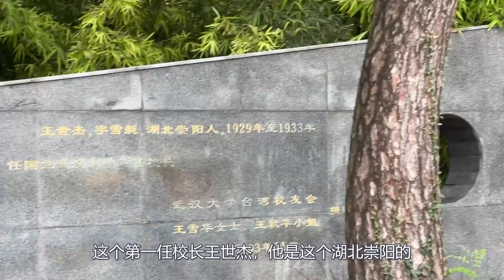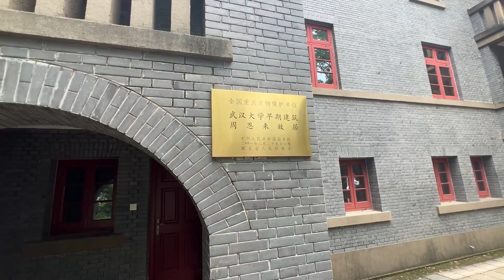老男孩第一次带着全家人去参观武汉大学，希望侄女们学习更加努力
鄂东老男孩 日常Vlog 农村生活【鄂东老男孩】老男孩第一次带着全家人去参观武汉大学，希望侄女们学习更加努力！
The old boy took his whole family to visit Wuhan University for the first time, hoping that his nieces would study harder!
老男孩第一次帶著全家人去參觀武漢大學，希望侄女們學習更加努力！